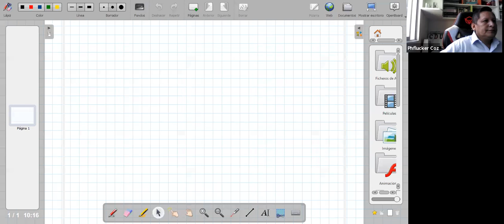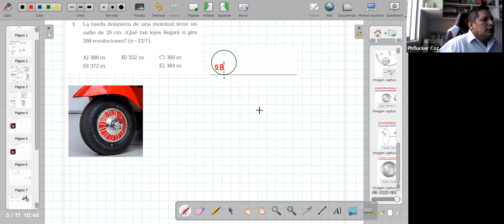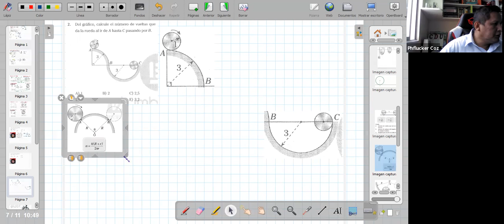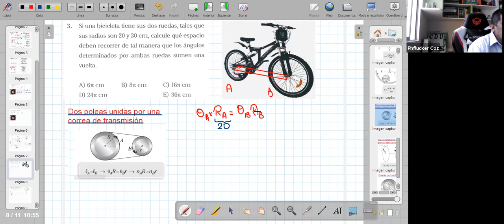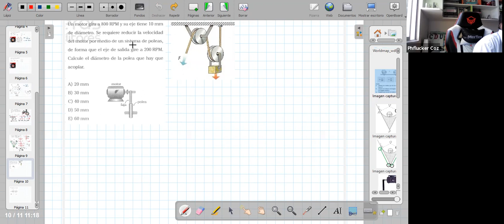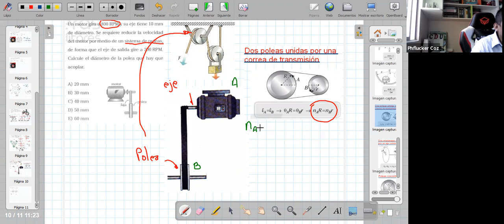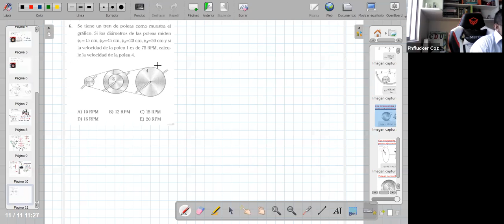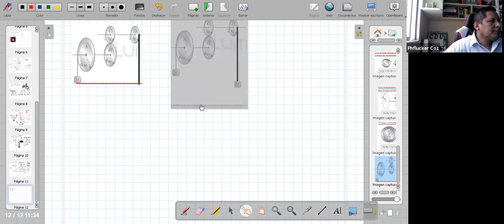TRIGONOMETRÍA - UNI - 18/03/2021